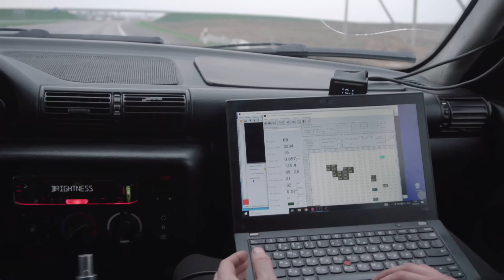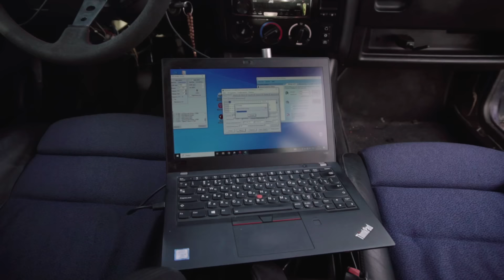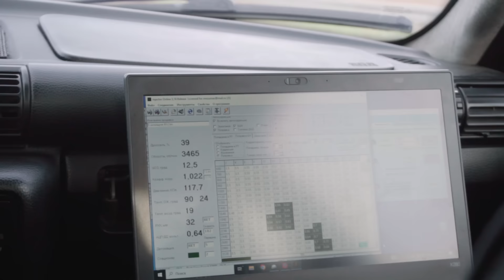НАРОДНЫЙ СУПЕРКАР | Ушатали мотор! Первый выезд.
• Обучающий ролик с схемы подключения Январь 5.1 к двигателю М50 вы найдёте по этой ссылке:

Начинаем новый сезон по постройке БМВ Е36 М50 ТУРБО. В этот раз в народный суперкар мы постараемся впихнуть 800 лошадиных сил!
В этой серии мы сделаем первый запуск нашего мотора!